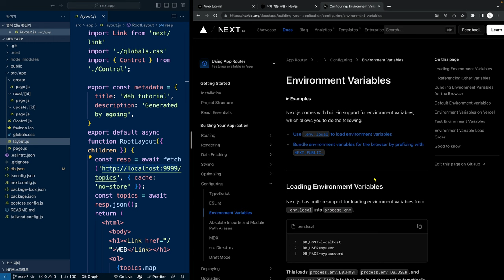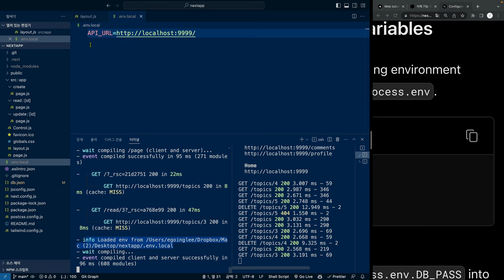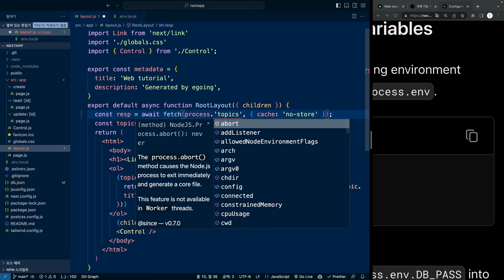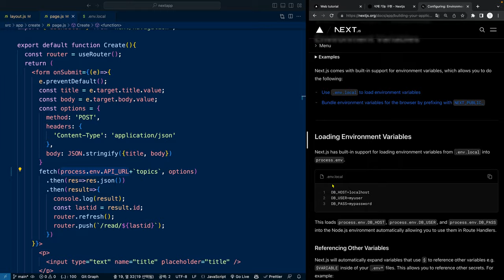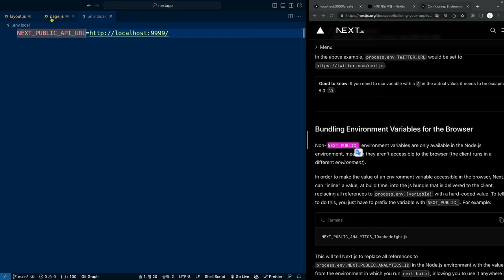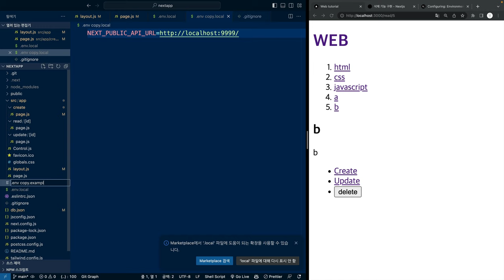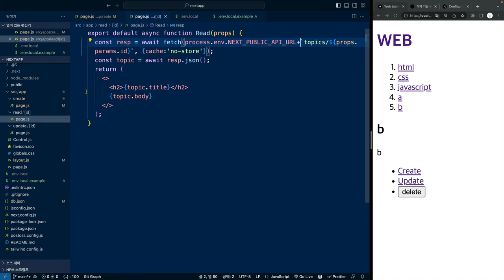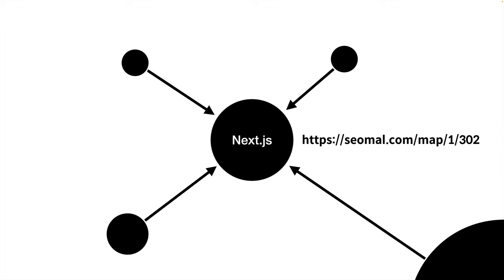Next.js 13 - 17. 환경변수 & 졸업